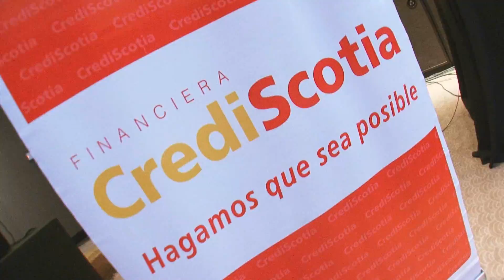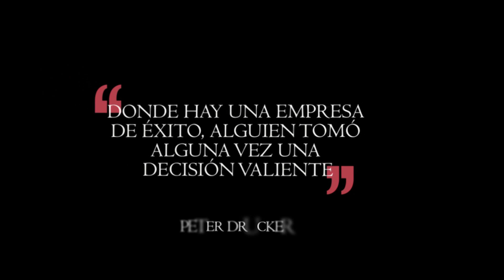Liderazgo Empresarial: CrediScotia - Supera (Firma de Acuerdo)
En este Video se aprecia la Firma de la Alianza entre una de las Empresas Estratégicas del Grupo Scotiabank (CrediScotia) y SUPERA para fortalecer el Liderazgo y las Competencias Humanas de sus Líderes.

CrediScotia, es la empresa más rentable de todo el sector Micro Financiero, y probablemente una de las más rentables de todo el Sistema Financiero Peruano.

Esta Alianza pone en marcha uno de los Proyectos más importantes de CrediScotia, el Proyecto Victoria, enfocado en los Líderes de la Empresa.